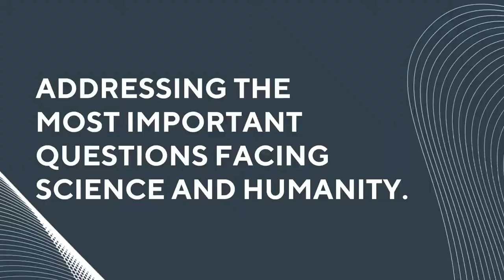How do we get to net-zero? CIFAR Virtual Talk Brilliant Minds | Bold Questions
The COVID-19 pandemic led to worldwide lockdowns that helped to decrease carbon dioxide (CO2) emissions, but only temporarily. As global CO2 levels continue to be an ever-increasing threat, leading scientists are working to find innovative clean-energy solutions.

Join Bio-inspired Solar Energy program members Curtis Berlinguette (University of British Columbia), Co-Director, and Yogesh Surendranath (Massachusetts Institute of Technology), CIFAR Azrieli Global Scholar, as they discuss how to solve the global CO2 problem.

La pandémie de COVID-19 a entraîné des mesures de confinement dans le monde entier qui ont contribué à réduire les émissions de dioxyde de carbone (CO2), mais seulement de façon temporaire. Alors que les niveaux de CO2 à l’échelle mondiale constituent une menace sans cesse croissante, des scientifiques de premier plan cherchent à trouver des solutions innovantes en matière d’énergie propre.

Joignez-vous aux membres du programme Énergie solaire bioinspirée Curtis Berlinguette (Université de la Colombie-Britannique), coresponsable, et Yogesh Surendranath (Massachusetts Institute of Technology), membre du programme des chercheurs mondiaux CIFAR-Azrieli, pour une discussion sur la façon de résoudre le problème mondial du CO2.